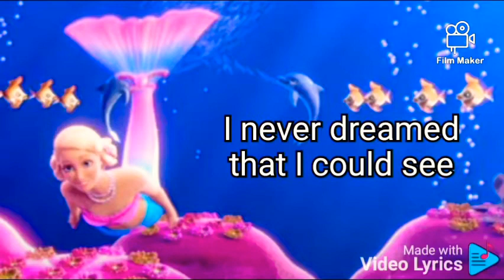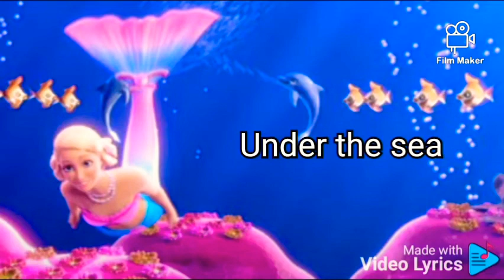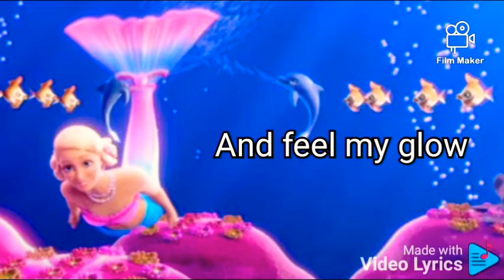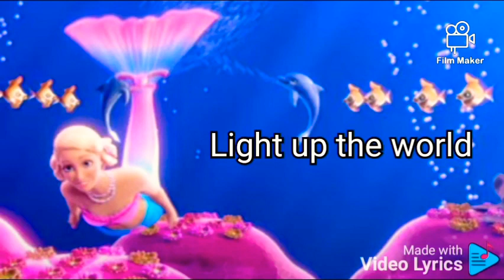Light Up The World. song lyrics. Barbie The Pearl Princess